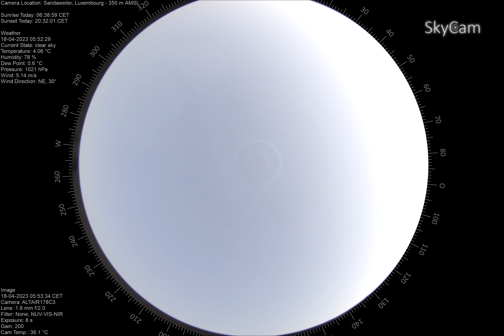time lapse 2023 04 17To2023 04 18